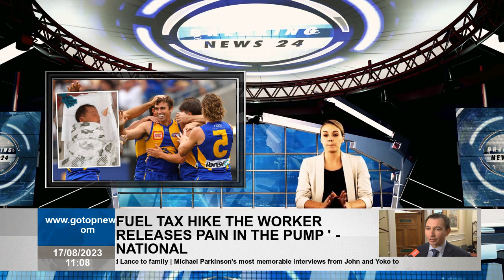West Coast Eagles forward Jamie and wife Liv Cripps welcome second son named Lance to family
West Coast Eagles Advanced Jamie Cripps is a father again after her wife Liv gave birth to her second son on Monday. Cripps and Liv announced a common baby with a photo published on both Instagram accounts on Thursday. “Lance Owen Cripps.14.08.23” took the into the subtitle. Mark Lecras was stocked for his former teammate article “Lil Rippa Congratulations”. Netballer Nat Medhurst was also pleased “Great congratulations, children. The couple made a pregnancy announcement with a photo taken at their friends' engagement party in February. Liv showed his growing baby fist with his subtitles “Celebrating our best love with our newer little love.”  The new baby is a brother for Reif, who returned to three in September. Cripps, born Northhampton, married Liv in Wilyabroup 2021. This is a miracle baby for the couple, a week after the wedding starts cancer treatment. Only 26 years old, papillary on his neck discovered a lump that turned out to be thyroid cancer. A dose used to kill cancer cells was forced to isolate from the Reif because of a radioactive iodine doctor. Cripps participated in West Coast's comprehensive injury list after breaking the ankle in April. He joined the team again for the 16th round and became a prominent player for Eagles last week.